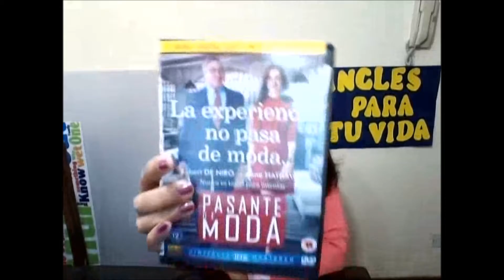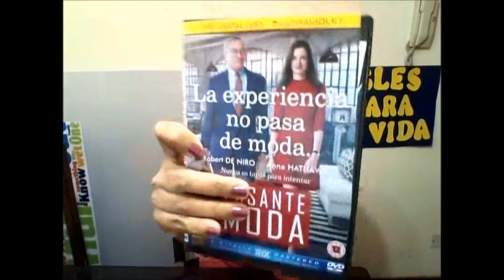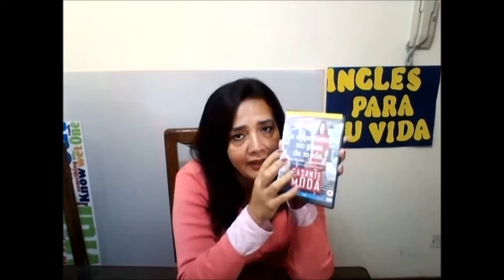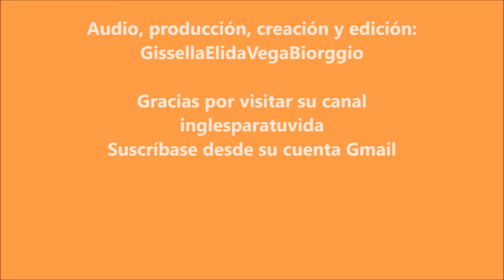CLASES DE INGLES FUIDEZ ORAL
Queridos amigos, en el presente vídeo vamos a aprender más sobre como mejorar la fluidez oral con esta actividad, sobre el tema de la descripción de películas y sus contenidos, con la descripción adicional de las razones por las cuales nos gustan estas películas.
Muchas gracias!!!